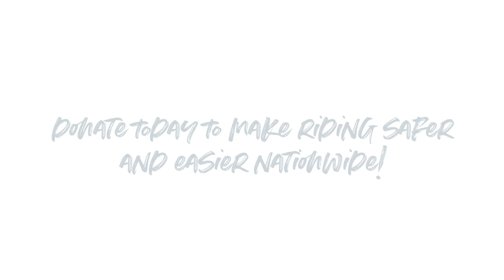If I Ride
If we ride together, there’s nothing we can’t do.

Thank you, this year and every year, for helping us bring the joy of bicycling to more people.